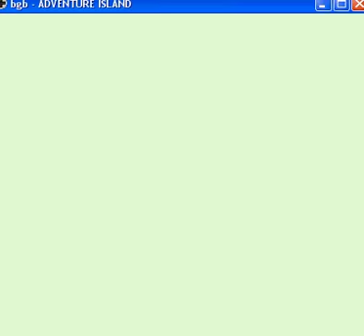Adventure Island (GB) Part 3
Island 3: Desert Island